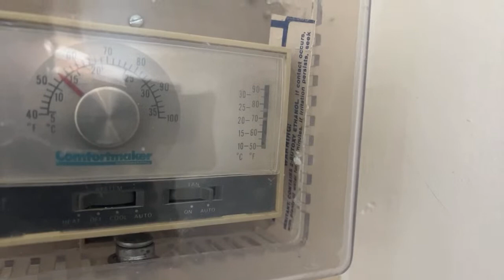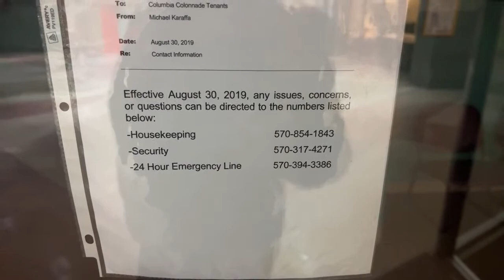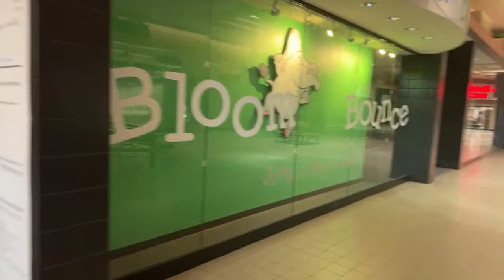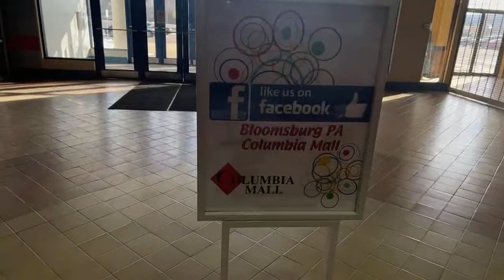Columbia Colonnade in PA: A 100% Vacant Dead Mall (ExLog Live)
💬 Chat with me live on the DMOD Discord Server here ( click the link below)💬